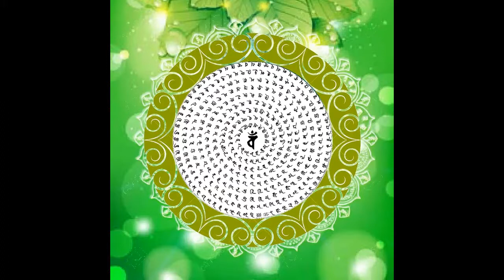música asiática para meditar y hacer yoga